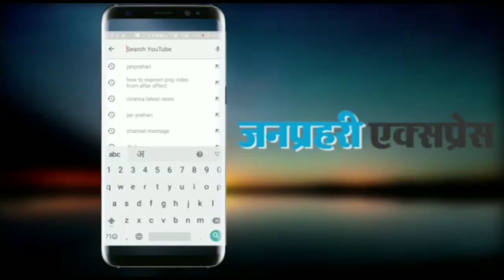कांग्रेस विधायक आज तय करेंगे राजस्थान का सीएम